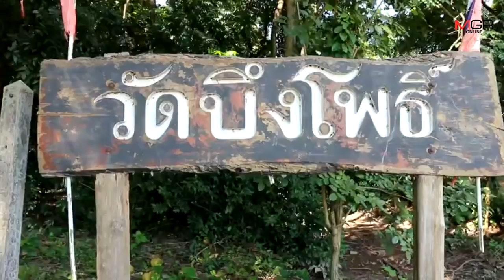ชาวบ้านจี้สอบเจ้าอาวาสวัดบึงโพธิ์เมืองชาละวัน อ้างเห็นสีกานอนในกุฏิแถมมีปืนลูกซองอีก